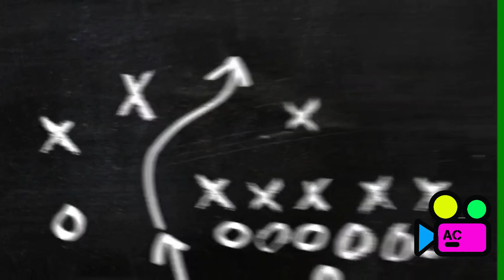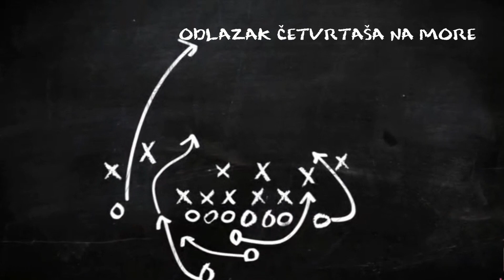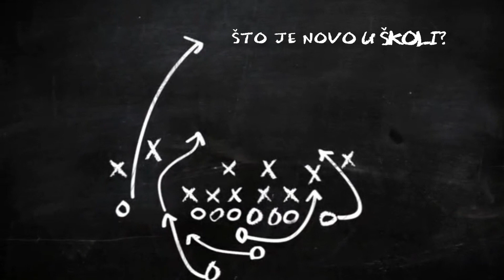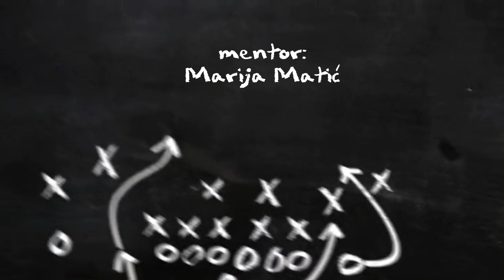Sjedni 1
1. epizoda
Filmska skupina
Osnovna škola "August Cesarec" Ivankovo
Emisija je sufinancirna sredstvima HAVC-a u suradnji s HFS-om.